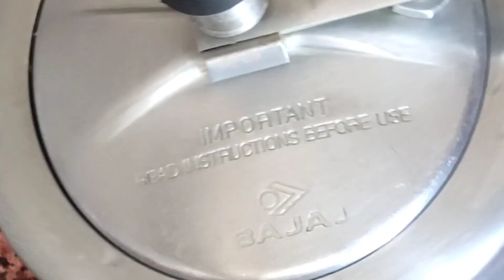ঘড়ি ধরে 10মিনিটে রেসিপি রেডি।ছোলাখেয়ে বিরক্ত হয়ে গেছ ছোলার এই রেসিপি টা বানিয়ে খেতে পার।chola recipe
Chola recipe#
# Kabali chola recipe#